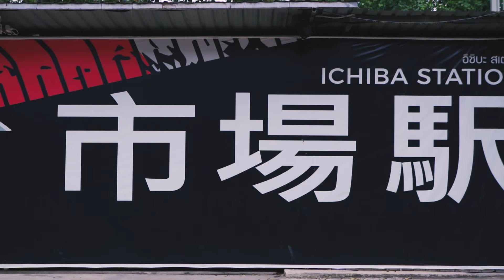พาชม Meeting Jazz ที่ใหญ่สุดในไทยกว่า 140 คัน GD Thailand @Ichiba Station | Hobby Hub EP.2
ต่อเนื่องจาก Ep.1 ที่พวกเรา Hobby Hub พาบุกตลาดของแต่งรถ ของสะสม Ep.2 นี้จะพาเพื่อนๆ มาดูบรรยากาศงาน Meeting Fit GD Thailand กันบ้างซึ่งงานนี้รวมตัว Jazz ที่ใหญ่ที่สุดในไทยมากกว่า 140 คัน @Ichiba Station รามอินทรา กม.9

ติดตาม อัพเดท คลิปใหม่ก่อนใครได้ที่ Found Production